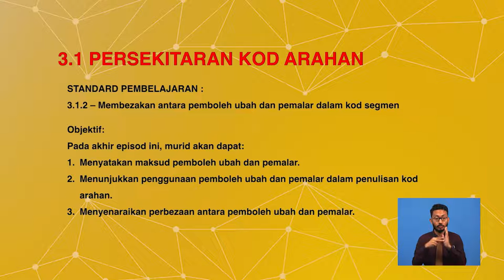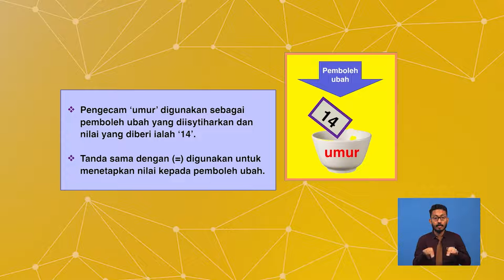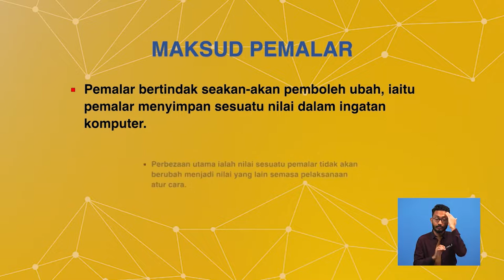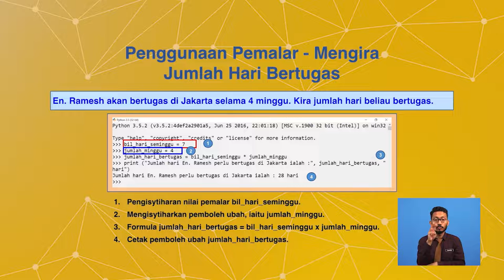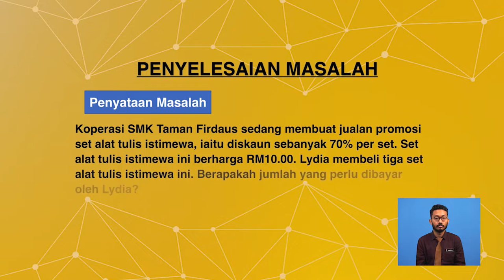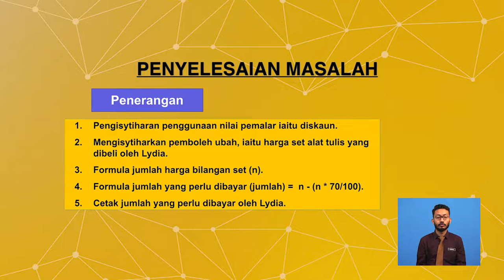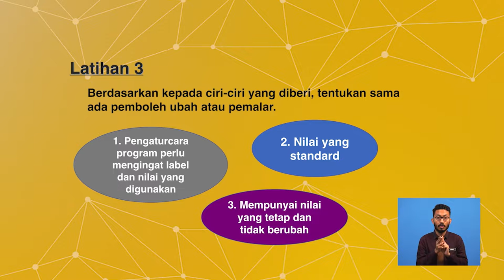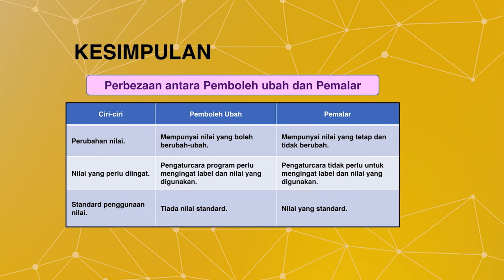Tingkatan 2 | Asas Sains Komputer | Persekitaran Kod Arahan | R377